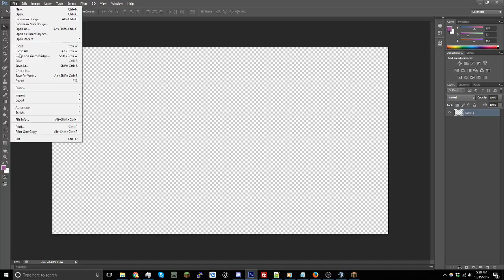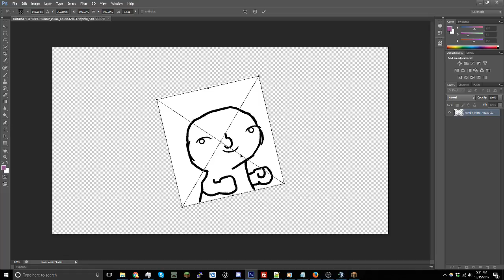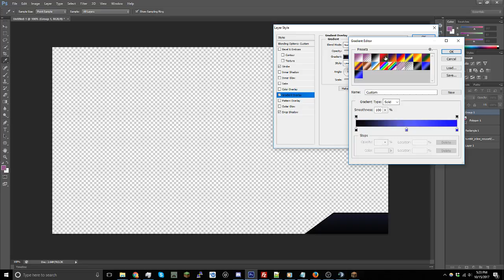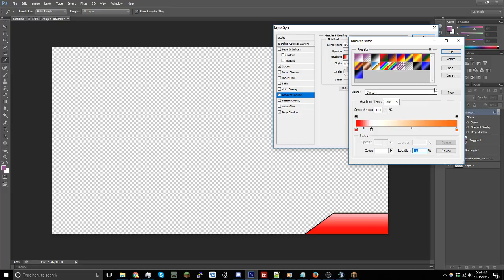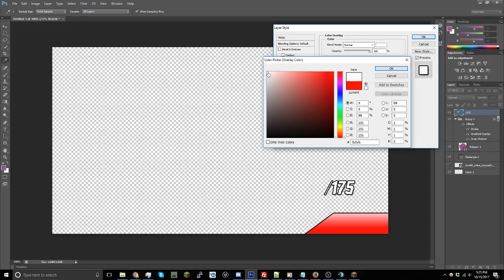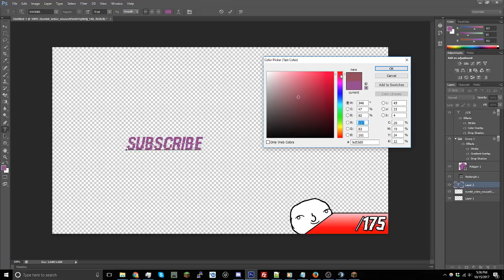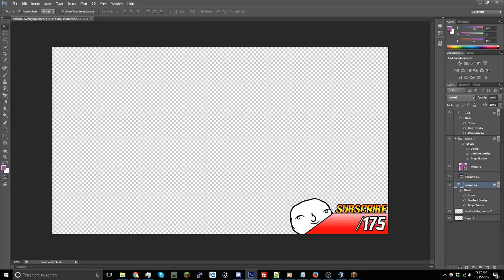throwing potatoes at people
reduced to 720p 60fps because my wifi is derpin around
Nerds!

- Game: Minecraft
- Server IP: mc.hypixel.net
- Gamemode: Duels Megawalls 4v4

- Songs In Order:
- 24/7 Monstercat Radio

! WARNING !
- You need a license to use Monstercat songs in your video!
        PC SPECS
- My Basic Computer Settings:

- Brand: CyberPowerPC
- CPU: Intel Core i7 6700 [Quad Core]
- GPU: NVDIA GeForce GTX 1060 6GB
- RAM: 16GB DDR4
- SSD: 128GB
- HDD: 1TB